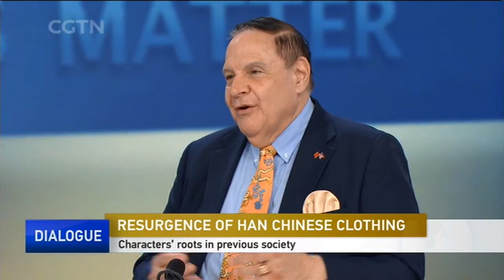Resurgence of Han Chinese clothing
It is not filmmaking nor a fashion show, but the return of Chinese traditional clothing to the streets. Nowadays, an increasing number of people, mainly the young, are wearing Han Chinese clothing in their daily lives. Among the countless suits and jeans, it is refreshing to see our original clothing shuttling in between the charcoal grey and denim blue. What has brought Chinese clothing back? What are the cultural or psychological factors behind the resurgence? And how is it effecting dress codes in China?